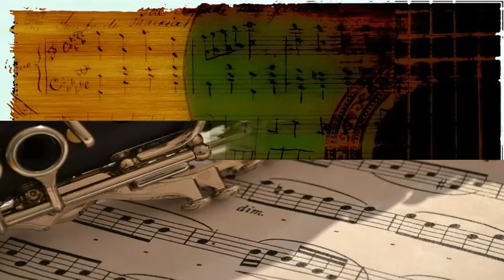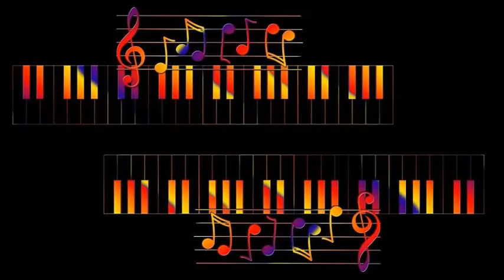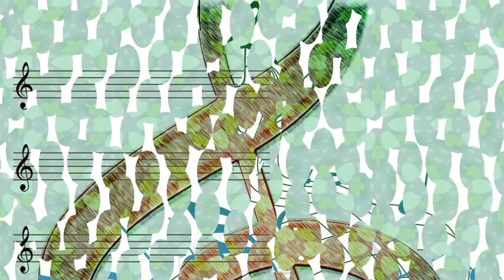Kenny Clarke And His Orchestra - Angel